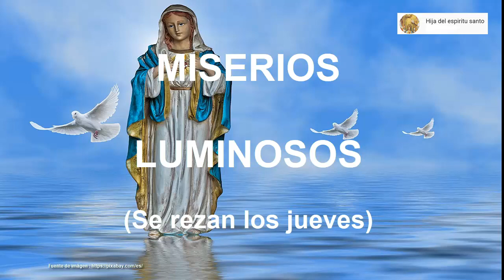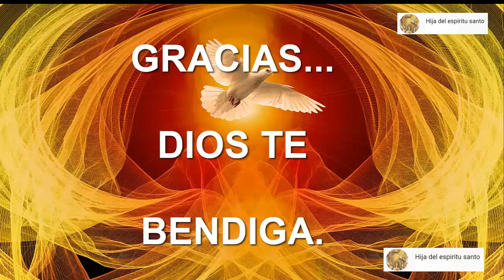SANTO ROSARIO: MISTERIOS LUMINOSOS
1. El Bautismo en el Jordán.

2. La autorrevelación en las bodas de Caná.

3. El anuncio del Reino de Dios invitando a la conversión.

4. La Transfiguración.

5. La Institución de la Eucaristía, expresión sacramental del misterio pascual

1. La encarnación del Hijo de Dios.

2. La visitación de Nuestra Señora a Santa Isabel.

3. El nacimiento del Hijo de Dios.

4. La Presentación del Señor Jesús en el templo.

5. La Pérdida del Niño Jesús y su hallazgo en el templo.

1. La Oración de Nuestro Señor en el Huerto de Getsemaní.

2. La Flagelación del Señor.

3. La Coronación de espinas.

4. El Camino del Monte Calvario cargando la Cruz.

5. La Crucifixión y Muerte de Nuestro Señor.

1. La Resurrección del Señor.

2. La Ascensión del Señor.

3. La Venida del Espíritu Santo.

4. La Asunción de Nuestra Señora a los Cielos.

5. La Coronación de la Santísima Virgen.

Imagen del bautismo de Jesús Foto tomada en la parroquia del Señor caído Girardota Antioquia
imágen de la institución de la Eucaristía Foto tomada en la iglesia del Señor caído de Girardota, Antioquia
otras Imágenes y fotos tomadas en Colombia

En estas tres opciones tienes un apoyo  para lograrlo...